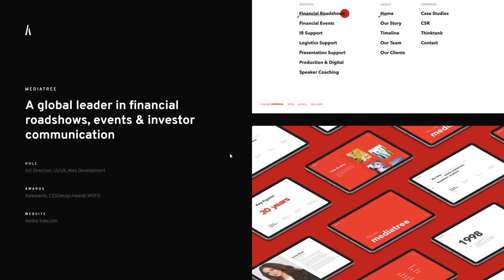Artistsweb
Artistsweb By Artistsweb From United Kingdom
Introducing the new Artistsweb agency website. We are digital thinkers, makers and doers who take brands further.